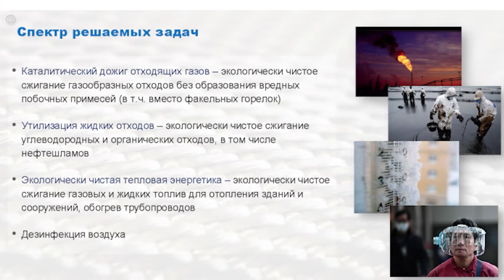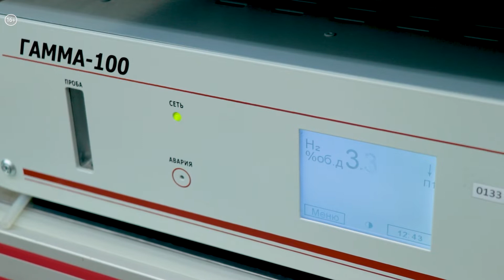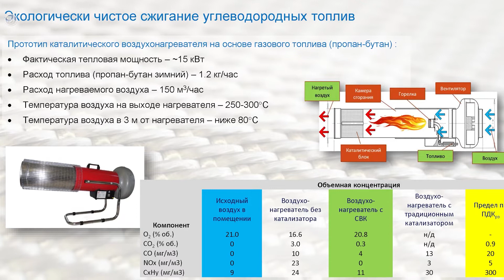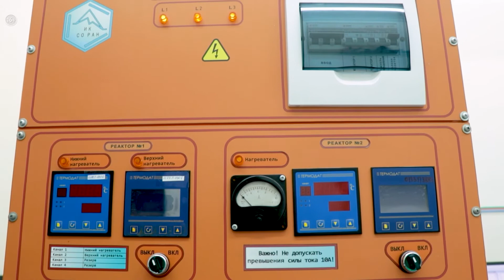Экологическая безопасность | Новосибирск инновационный / РБК Новосибирск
Каталитические технологии на основе уникальных и высокоэффективных катализаторов лежат в основе всех процессов по уменьшению промышленных выбросов и сохранении окружающей среды.